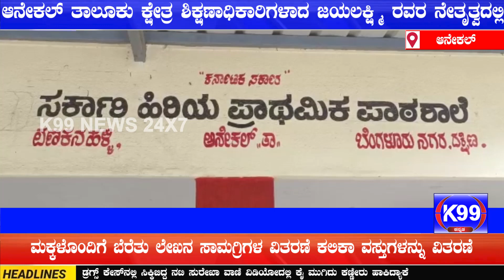ನನ್ನ ಶಾಲೆ ನನ್ನ ಕೊಡುಗೆ ಕಾರ್ಯಕ್ರಮವನ್ನು ಕ್ಷೇತ್ರ ಶಿಕ್ಷಣಾಧಿಕಾರಿಗಳ ನೇತೃತ್ವದಲ್ಲಿ ಜಿ.ನಾಗರಾಜು